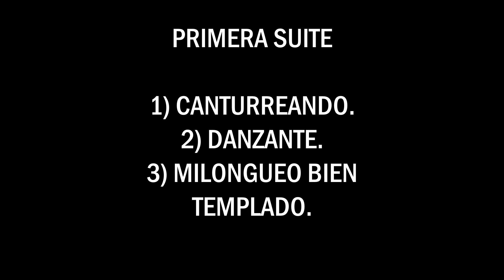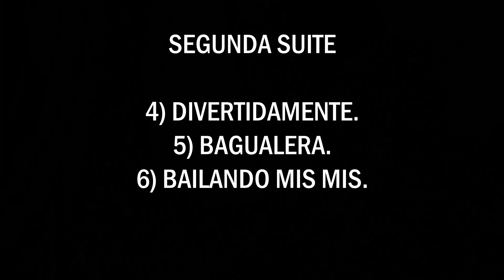"Juegos de arpa" de Mario Rapallini. 6 estudios para arpa. Música argentina para arpa clásica.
Música argentina para arpa clásica.
Los "Juegos de arpa" es una obra escrita por el compositor argentino Mario Rapallini (La Plata,1937- La Plata, 2012), que consiste en 6 estudios para arpa solista divididos en 2 suites de 3 estudios cada una basados en motivos musicales populares de la Argentina.
La primera suite está integrada por:
1) "Canturreando", que está basada en la ronda infantil "Se me ha perdido una niña, cataplín, cataplín, cataplero".
2) "Danzante", que está hecha sobre el ritmo del malambo, una danza folklórica argentina de la región pampeana y muy conocida por su característico zapateo.
3) "Milongueo bien templado", está basado en el ritmo de milonga ciudadana o porteña, en donde el compositor juega con el contrapunto y las modulaciones, con ciertas reminiscencias al barroco.
La segunda suite está integrada por:
4) "Divertidamente", basada en la ronda infantil "Arroz con leche, me quiero casar". Aquí Rapallini pareciera "divertirse" jugando con las disonancias y las continuas modulaciones, utilizando con mucha habilidad diversas combinaciones de pedales.
5) "Bagualera" utiliza a la baguala, un género musical folclórico originario del noroeste de Argentina que desciende de las comunidades diaguitas que habitaban los Valles Calchaquíes.
6) Bailando mis- mis, es un brillante final con ritmo de gato, una música y danza folklórica típica de Argentina (aunque también existe en Bolivia, Chile, Paraguay y Uruguay). Esta danza también se conoció con otros nombres, siendo el más antiguo y completo «gato mis mis», al que hace alusión el título.